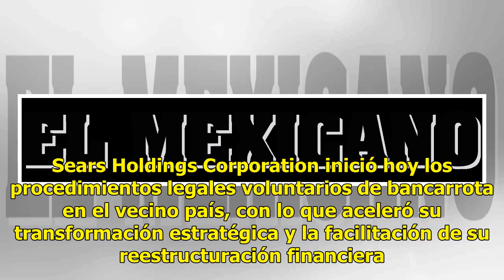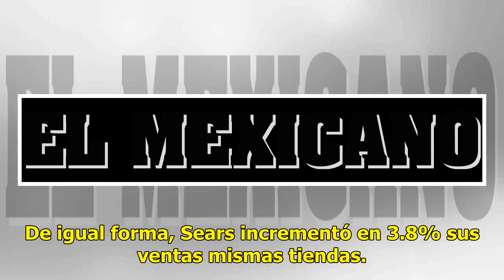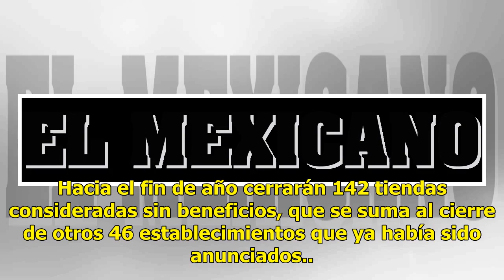Carlos Slim salva a Sears de estar en quiebra en México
Renovarse o morir. Mientras Sears se declara en bancarrota en Estados Unidos, el magnate Carlos Slim busca reconvertir la marca en México. Sears Holdings Corporation inició hoy los procedimientos legales voluntarios de bancarrota en el vecino país, con lo que aceleró su transformación estratégica y ...